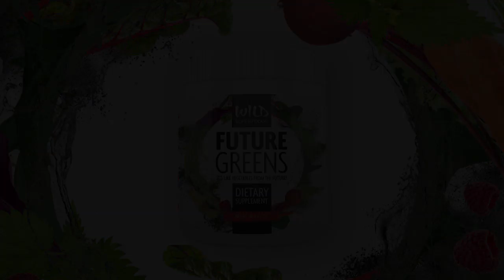James Lugo: How To Overcome Binge Eating & Drop Over 100 Pounds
Once upon a time, a music producer—who was also a coach on American Idol—found himself bed ridden, weighing almost 300 pounds at just 51 years old...

But on August 1, 2015, James decided to make a change. This was a critical moment in his journey to lose 100 pounds and take his life back.

Every so often I get a note from one of you that affects me deeply. And recently I've been getting a lot of those, especially because I've opened up a little bit and had that emotional show where I described my near-death experience from carbon monoxide poisoning, just a few weeks ago. One of the people who helped me through that turned out to be James Lugo, the guest this week.

He sent me an email last year that went straight to my heart, and I’m looking forward to him sharing more of his story with you today.

James Lugo is a musician, Producer, and Vocal Coach out of Nashville. He’s one of the most sought-after vocal coaches in the music industry, including his work on American Idol as an analyst and coach.

He’s a very talented dude. I took vocal lessons with him for several months this summer, and he even helped edit the audiobook for Designer Babies Still Get Scabies.

Hang around to the end of the interview and I’ll even share a couple poems from the audiobook with you.

On this show with James, we’re chatting about:

 * How to overcome food addiction and urges to binge
 * Staying fit and healthy in the entertainment business
 * What James learned about weight loss in the 80s that hurt him
 * How to prep 19 meals in 60 minutes
 * Exercises for singers that everyone should do
 * The benefits of being in shape for music and performing